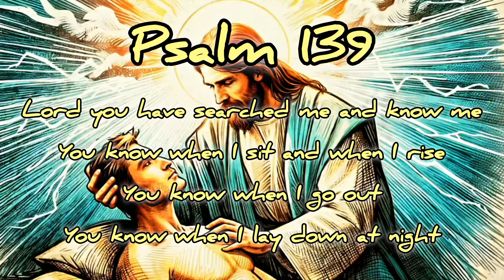Luigi's Mansion - Episode 6: MARIO!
Hello Everyone! I hope you are having a good day and if not you are always in my thoughts and prayers.

Here I've got Episode 6 of the video game series in Luigi's Mansion.

In today's video of Luigi's Mansion

Now with (Area 2) finished, Luigi takes on another level of the Mansion by entering (Area 3) which leads to Luigi unlocking the door to the Courtyard which leads to a bottom of a well where Luigi's finally finds his brother Mario! Yes! that's right Mario is finally found! But he is in a pretty rough spot, locked away in the basement, trapped in painting by King Boo... What will Luigi do to get his brother Mario back?

Luigi's Mansion is a launch title for the Nintendo GameCube initially released in 2001, and is the first installment of the Luigi's Mansion series. It marks the second time where Luigi is the main protagonist, with Mario playing a supporting role, the first being Mario is Missing!. The game marks the debuts of King Boo, Luigi's main antagonist, as well as Professor E. Gadd, a major supporting character in the series. It was also one of two Super Mario-related games on the GameCube to continue the use of N64-era artwork and renders, along with Super Smash Bros. Melee (another early GameCube title), though it also introduced the current 3D art direction of the Super Mario franchise, particularly with Mario and Bowser's in-game designs.

00:00 Bible Verse
00:15 Foyer
02:01 (Floor 1) Hallways
03:06 Courtyard
04:33 Finding Mario!
07:45 Rec Room
11:27 (Floor 1) Hallways 2
12:00 (Floor 2) Dark Hallways
12:09 Tea Room
15:06 (Floor 2) Dark Hallways 2
16:00 (Floor 2) Washroom
16:16 (Floor 2) Bathroom
18:02 (Floor 1) Hallways
18:30 Billiards Room
20:42 Projection Room
23:26 (Floor 2) Dark Hallways
23:36 (Floor 2) Washroom
24:18 Nana's Room
28:24 Foyer 2